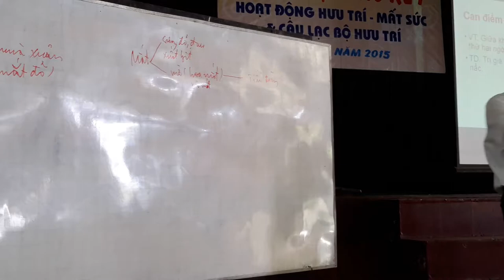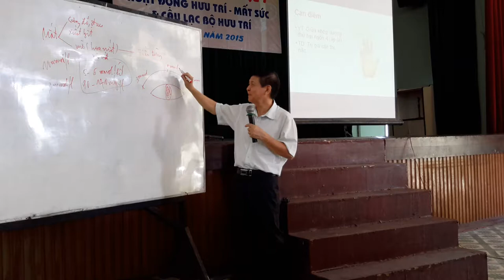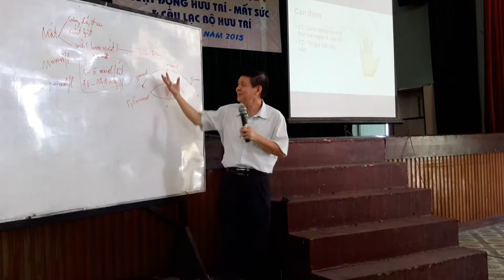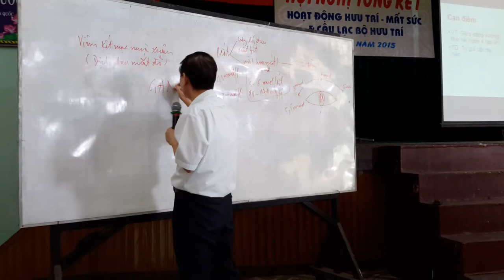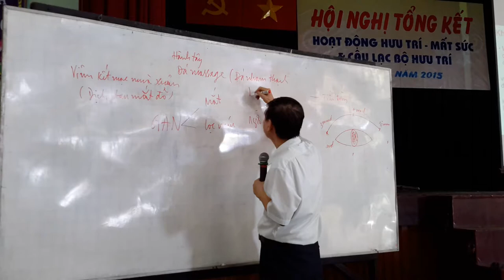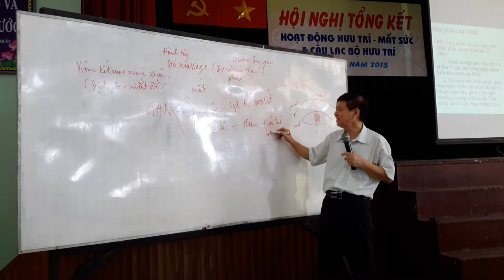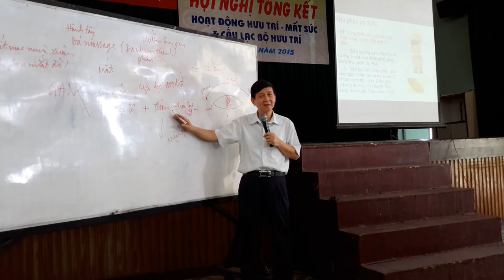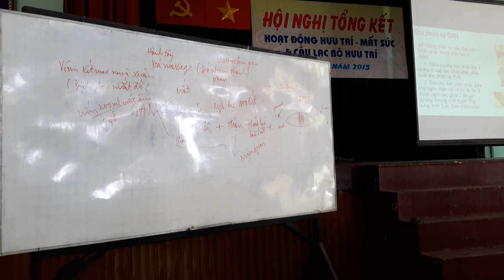Bấm huyệt phản xạ bàn chân Tập 16 - Lương Y Hoàng Duy Tân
Bộ video bấm huyệt phản xạ bàn chân phiên bản gốc này được quay vào cuối năm 2015 đầu năm 2016 do lương y Hoàng Duy Tân giảng dạy cho các học viên tại Câu Lạc Bộ Hưu Trí quận 5. Hy vọng rằng bộ video bấm huyệt phản xạ bàn chân đem lại nhiều lợi lạc cho tới mọi người coi và học để đem những kiến thức này  áp dụng vào việc bấm huyệt trị liệu cho người nhà, bạn bè, bà con hàng xóm và các bệnh nhân trong và ngoài nước.

Chúc các bạn mau sớm học được thêm bộ môn bấm huyệt phản xạ bàn chân và giúp đỡ được nhiều bệnh nhân hơn trước.